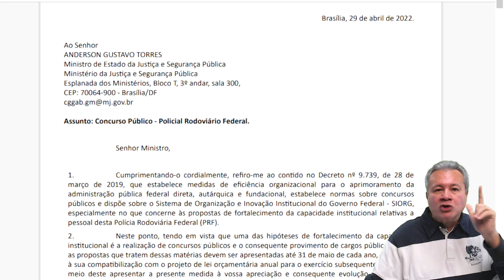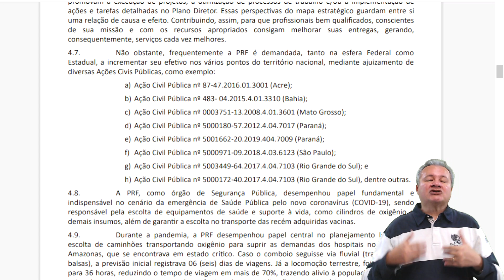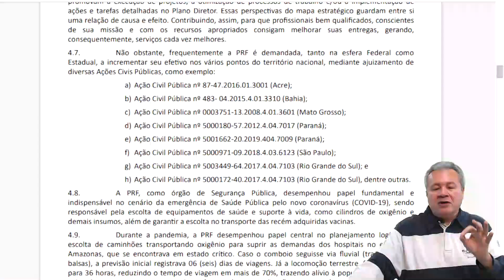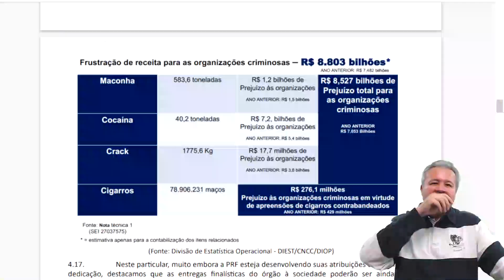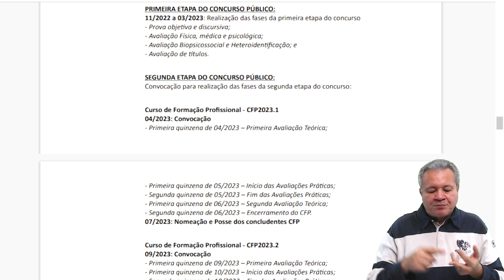Concurso PRF 2022 - 5000 vagas solicitadas ainda em 2022. Será que é verdade?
Foi solicitadas 5000 vagas para a PRF ainda em 2022. Mas será mesmo que esse novo concurso vai acontecer. Vem entender toda essa situação no vídeo.